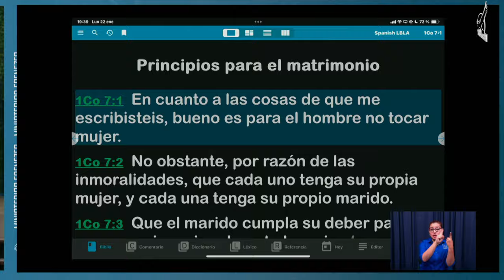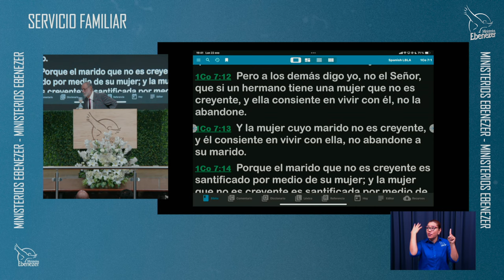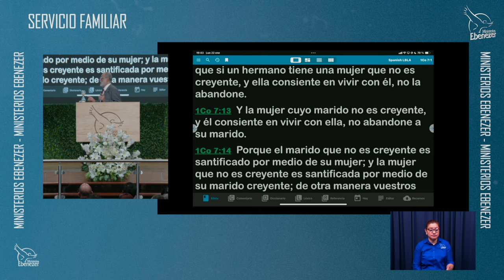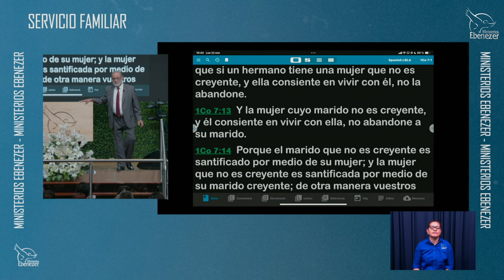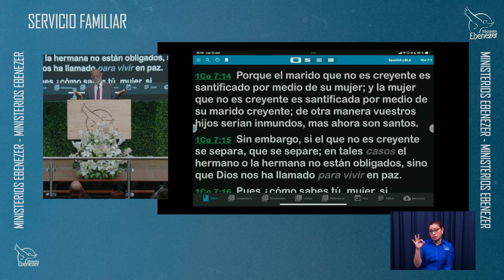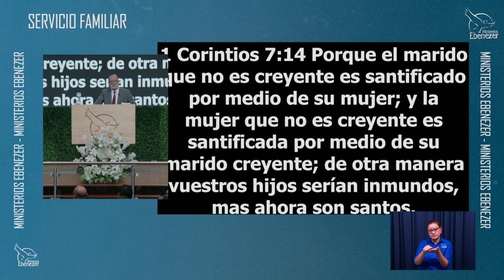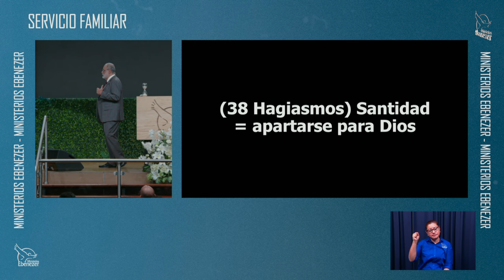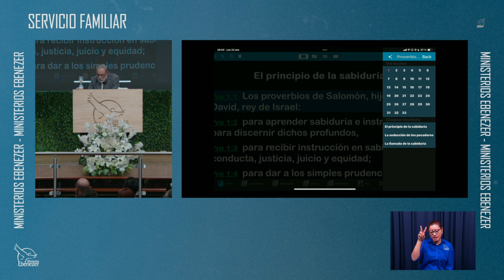Santificando el Hogar - Apóstol Sergio Enriquez - Servicio Familiar - Lunes 22/01/2024